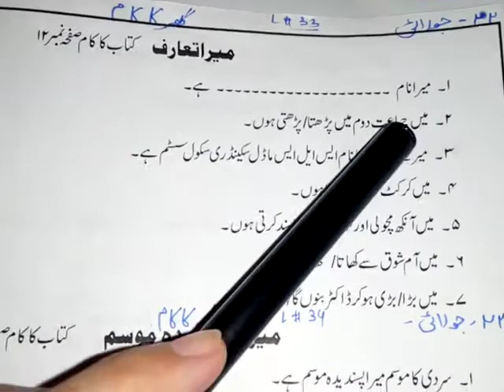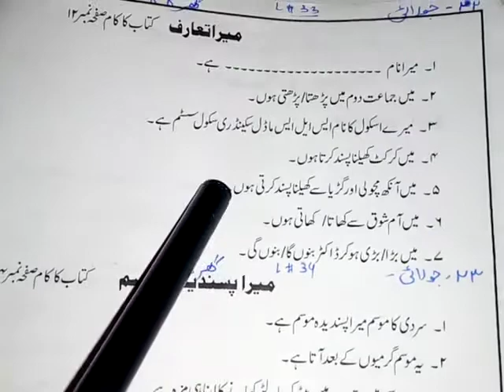Two, Urdu, Lecture#43, Essay learn